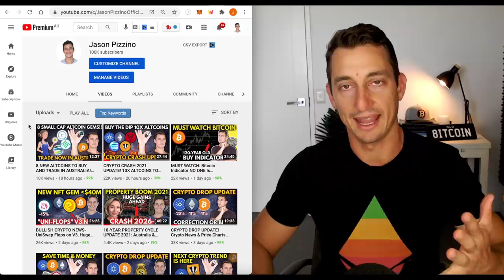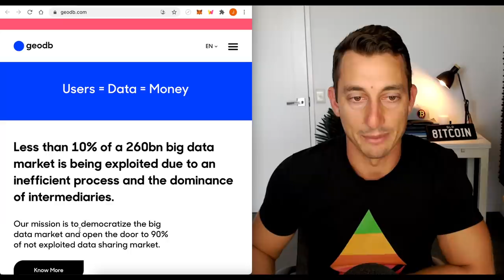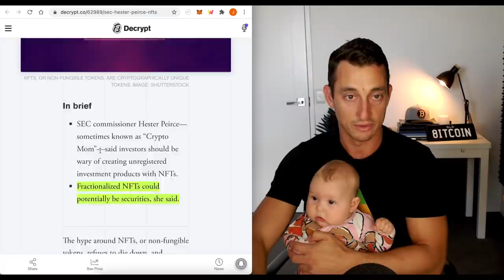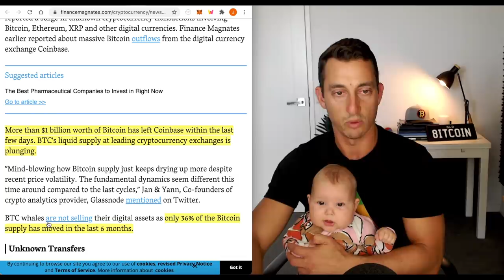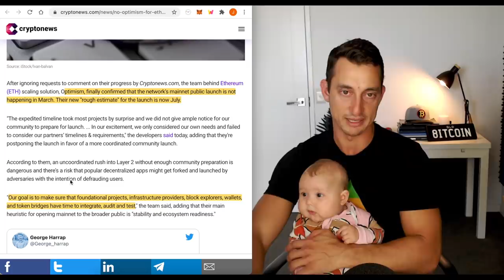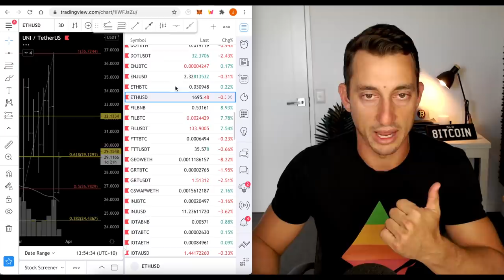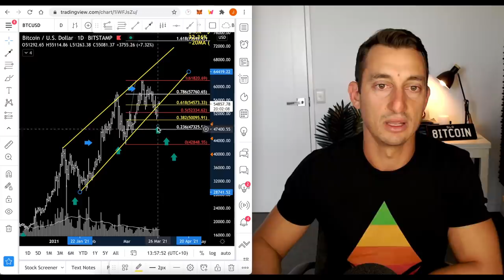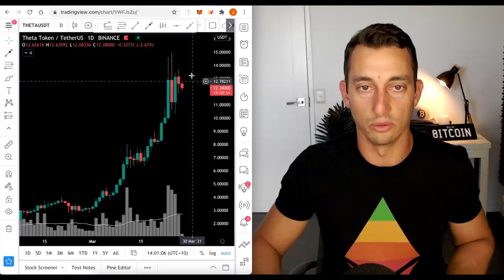HUGE CRYPTO NEWS! Best Time to Buy ETH, Ethereum Layer 2 Delays, UNI ADA Down, Altcoin Gem GeoDB GEO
Crypto news update- bullish news yet prices continue to stagnate. Ethereum delays launch of layer 2 scaling. In this video, we cover a good time to buy ETH, heaps of NFT bullish news, bullish bitcoin news, charts for ADA and UNI, and an altcoin gem! GeoDB $GEO

⏰ Timestamps ⏰
00:00 Hopium-Free Weekly Video Wrap-up
01:13 Crypto Trends and Market Sentiment
04:31 Small Cap Altcoin Gem - GeoDB (GEO)
08:04 Crypto News Update: 7 BTC ETF Applications
08:52 Introducing “Izzy”! Crypto NFT News
10:34 $1B worth of BTC Transferred from Crypto Exchange, Coinbase
11:38 Ethereum Layer 2, Optimism, delayed until July
12:57 VISA CaaS, Aus Gov $6m grants, NFTs in mainstream
13:59 Crypto.com CEO says 100M new crypto users soon!
14:44 Bitcoin Supply Shortage AGAIN, $8B in 3 months
15:07 Technical Analysis: TVK, BTC, UNI, DOT, ETH, THETA
22:56 Final Thoughts, Daily Update on IG and Twitter